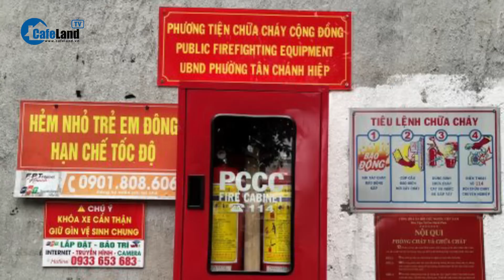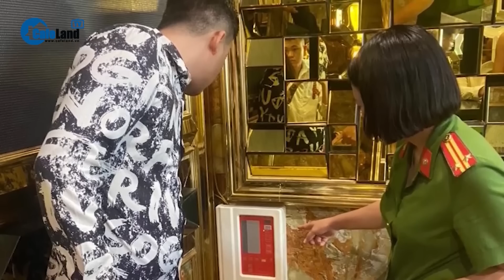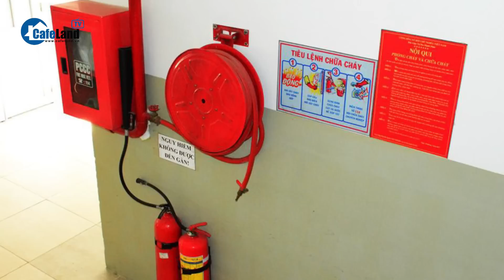Cháy lớn tại quán bar ở Hải Phòng - Không thể nới lỏng quy định PCCC | CafeLand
CafeLand | Vụ cháy ngày 12/5 tại quán bar Swing ở TP Hải Phòng đã khiến 3 người tử vong và toàn bộ tài sản bị thiêu rụi . Được biết, ba nạn nhân đều là nữ giới và làm việc tại quán bar nói trên. Vụ việc thảm khốc một lần nữa gióng lên hồi chuông cảnh báo rằng các cơ quan chức năng cần thắt chặt quy định về phòng cháy chữa cháy để không tái diễn những hệ quả đau lòng.